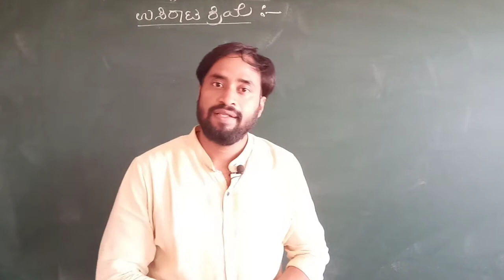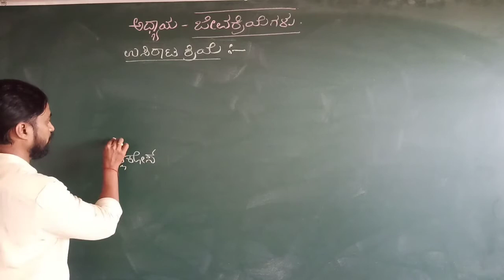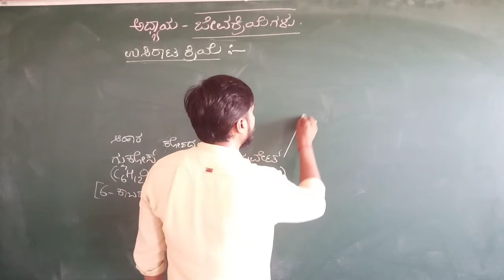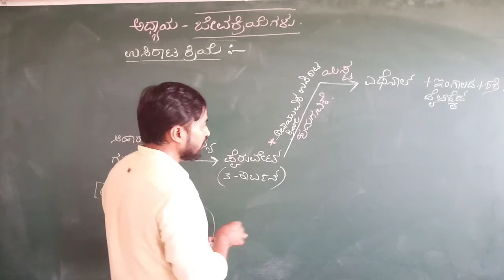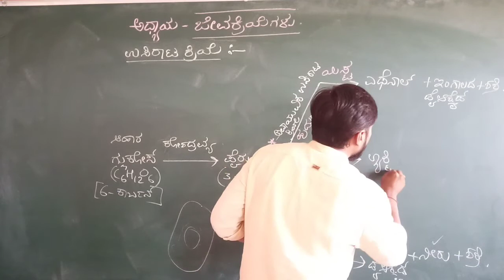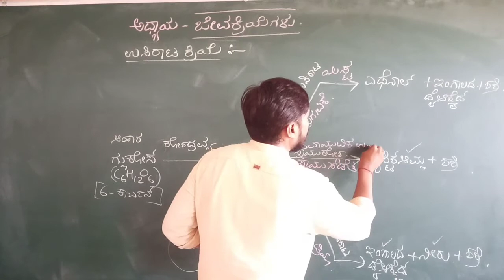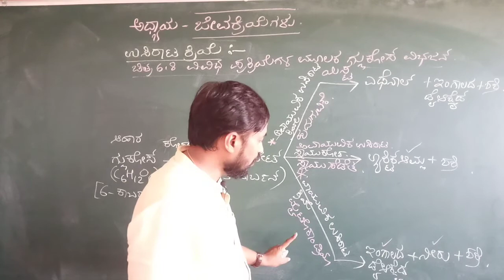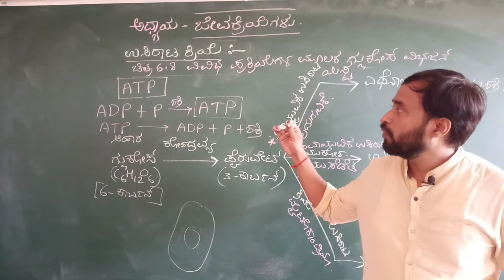Ch6:part11:ಉಸಿರಾಟ ಕ್ರಿಯೆ (Respiration)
Hi guys my self Mahesh S Angadi science teacher from government highschool Harugoppa tq: SAVADATTI dist: BELAGAVI.
My qualification is M.Sc.(Biology and chemistry)M.Ed. I have 15 years of teaching experience in highschool, PU college and D.Ed college. Also worked as Resource person in education department. Trained so many students who are aspirant's of compitative exams and many of them got selected in different fields. Now I'm happy to announce that I have created videos on sslc science chapter 6 of Karnataka state syllabus. These videos are very much helpful to those who are preparing for sslc exam and even those who are preparing for competitive exams like IAS,KAS,PSI,SDC,FDC,TET,CET etc.
Along with this I have created videos on other chapters and made some videos on simple experiments,science activities and science drama.
my channel other playlist links: